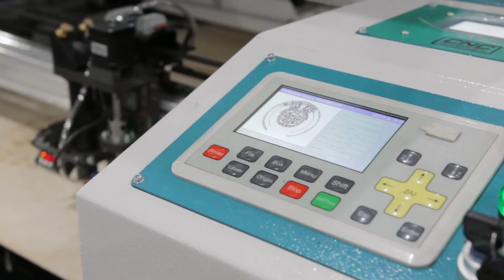Изготовление декоративных часов при помощи лазерного станка, фанеры, и эпоксидной смолы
Изготовление декоративных часов при помощи лазерного станка cutter ML, фанеры, и эпоксидной смолы. За помощь в создании этого видео благодарим Юлию Коноплину

Наша компания, "CNC Technology", занимается проектированием и производством фрезерно-гравировальных, плазменных и лазерных станков уже более 5 лет. Также мы продаем комплектующие и режущий инструмент для них.

За это время успешно спроектировано и выпущено в серию более 40 моделей различных станков. Мы предоставляем гарантию 1 год на все станки.